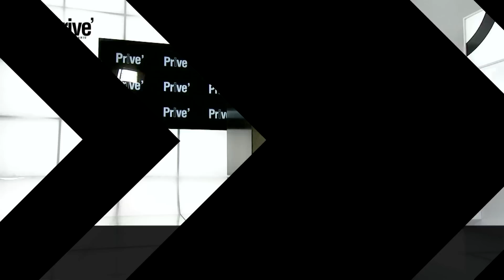I kaloi jeta para syve, Berkani flet pas operacionit në zemër